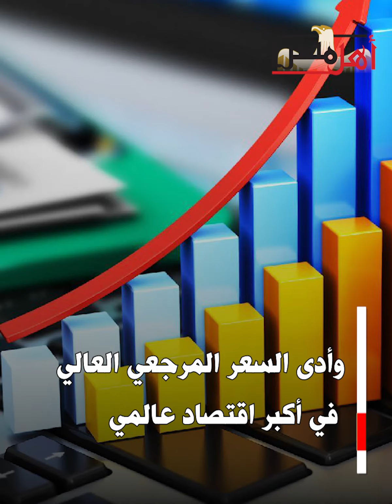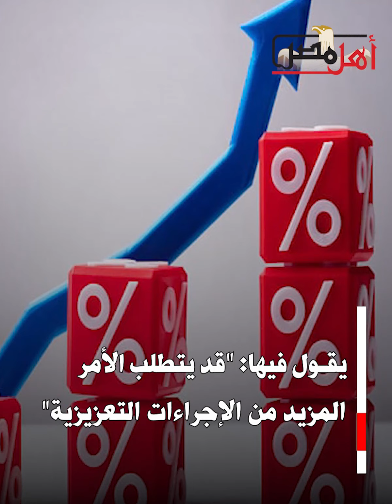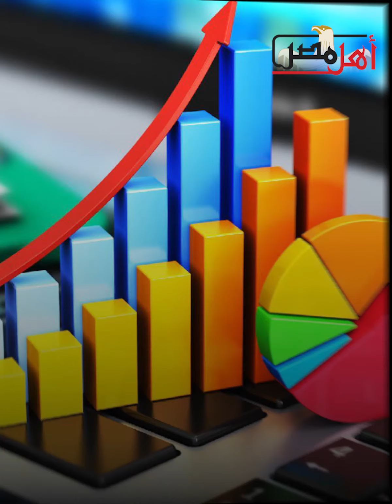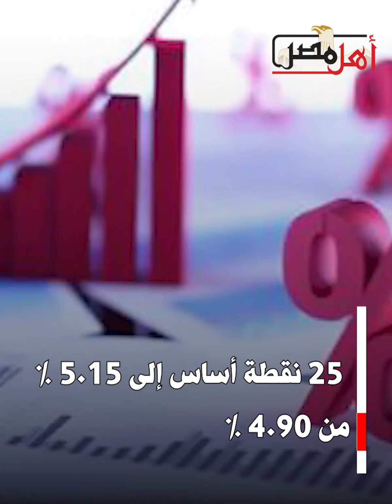أمريكا ترفع أسعار الفائدة مرة أخرى.. ما تداعيات ذلك على الدول العربية؟